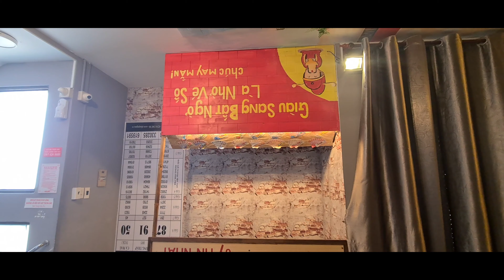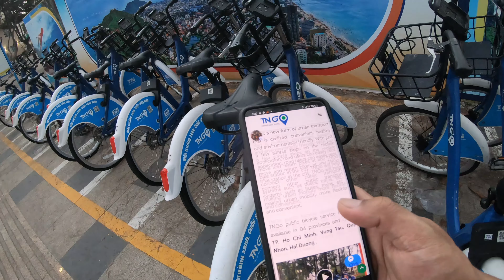Vung Tau Trip | Vietnam | Motovlog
Camera used on this video:
Go Pro Black 7
Samsung S20 Ultra
Canon AC Adapter Kit
Canon 70D
Mic used
Laptop Used
Super Fast, long range WIFI Booster used
Small Wifi Booster used @ work
Lens Used long range
Lens Used close up
Tripod Used
Go Pro Hero 7 Black
Go Pro Dome Protect
Go Pro 50-1 accesories
Condenser Mic for recording